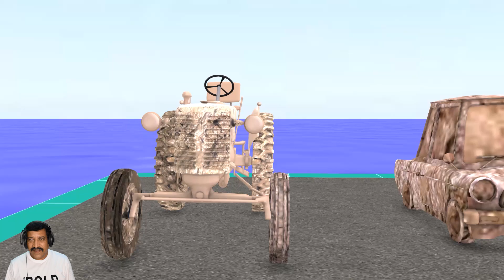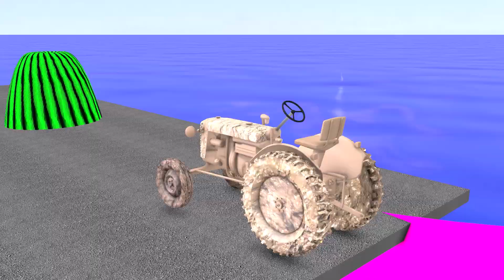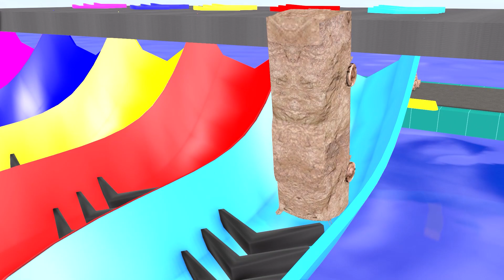Dirty Muddy 3D Vehicles Car, Tractor, Truck, JCB, Bus Choose the Right Water Fountain for Cleaning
In this video I made a video with my own characters to make the video funny Dirty Muddy 3D Vehicles Car, Tractor, Truck, JCB, Pickup Bus Pick the Right Water Fountain for Cleaning Challenge Game. We will continue to create more and more videos full of playfulness unique to anime.